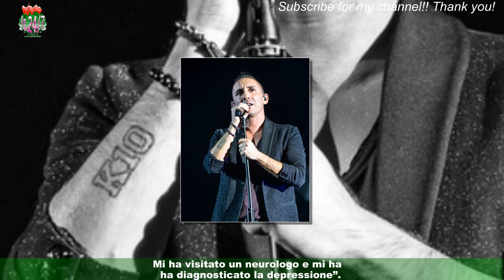Kekko Silvestre, dei Modà: "Lotto contro la non riuscivo a uscire dal letto"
Kekko Silvestre e i Modà approdano al loro quarto Sanremo in vent’anni di carriera con il brano Lasciami.Ma la voce del gruppo rivela che da quasi due anni sta lottando contro una depressione manifestatasi all’improvviso: “Un giorno mi sono svegliato e non riuscivo a piegare le gambe,non uscivo dal letto” – foto | video 1 | video 2